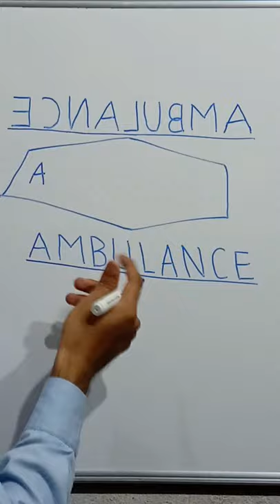Ambulance | Why Ambulance is written laterally opposite | Lateral Inversion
Welcome to Extra Classes

In this video we are starting a series of shorts called Doyouknow to increase your knowledge within 1 minutes.

Mirror writing is formed by writing in the direction that is the reverse of the natural way for a given language, such that the result is the mirror image of normal writing: it appears normal when it is reflected in a mirror. It is sometimes used as an extremely primitive form of cipher. A common modern usage of mirror writing can be found on the front of ambulances, where the word "AMBULANCE" is often written in very large mirrored text, so that drivers see the word the right way around in their rear-view mirror.

Some people are able to produce handwritten mirrored text. Notably, Leonardo da Vinci wrote most of his personal notes in this way. Mirror writing calligraphy was popular in the Ottoman Empire, where it often carried mystical associations.

Thanks